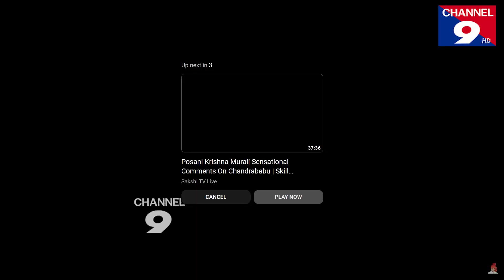జిల్లాలో ముగిసిన సమన్వయ సమావేశం